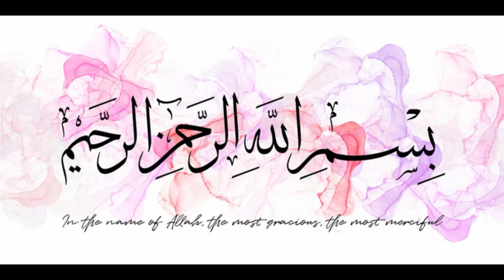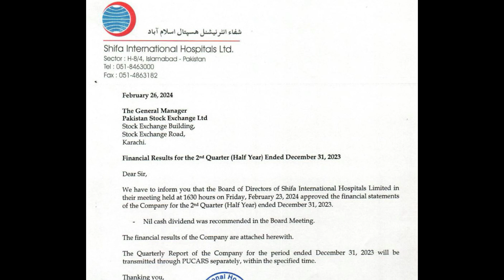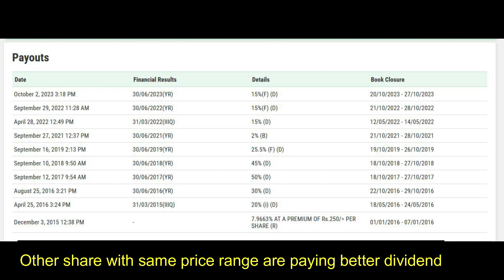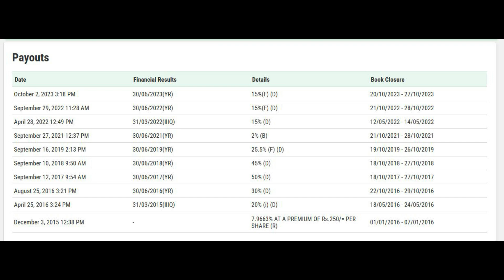Shifa International Limited Part 3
how to make money Pakistan stock exchange PSX Shifa International Limited Part 3

Shifa international has skipped dividend despite the EPS of 11.89
Last dividend paid only 15% which is very little payout
There are better share with same price range & paying better dividend
Not Good for payout